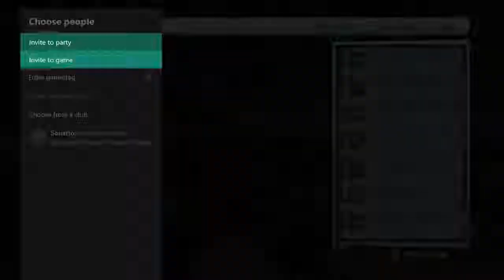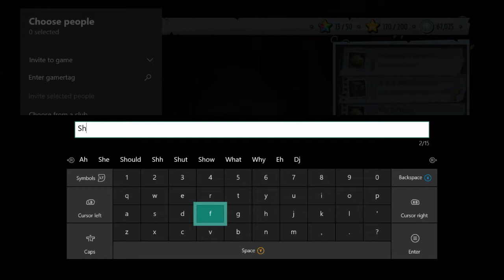Plants vs Zombies GW2 road to max rank